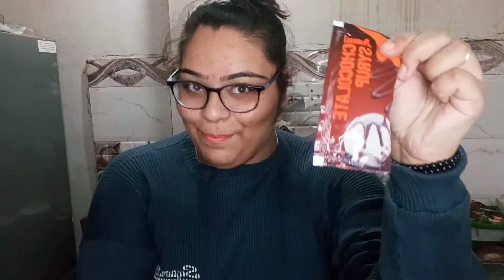Cold coffee ☕ || iced coffee || Harshita chouhan || W O W!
Is this video helpful/entertaining for you?🌈

To be up-to-date follow me on. 🌸

My bro's youtube channel..❣️

On which of these uh want my next video?

tutorial! (Makeup& other all).